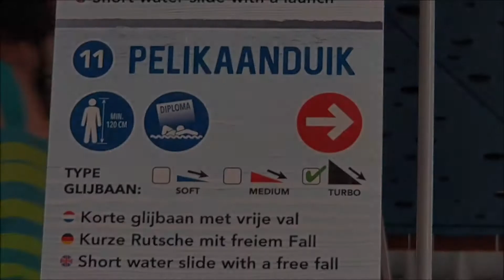Tikibad Duinrell - Pelikaandiuk (Pelican dive) - Wir rutschen mit der GoPro - Waterslide Fun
Das Tikibad ist ein riesiges tropisches Schwimmbad im Ferienpark Duinrell in Wassenaar/Niederlande (Holland).

Im Sommer 2020 waren insgesamt 25 Rutschen im Spaßbad vorhanden.

Hier rutschen wir durch die Wasserrutsche Pelikaandiuk (Pelican dive) hindurch. Gefilmt wurde alles mit der GoPro Hero 8.

Alle Rutschen Sommer 2020 / All water slides summer 2020 / Alle waterglijbanen zomer 2020:
1 Groene Barracuda (Green Barracuda)
2 Blauwe Haai (Blue Shark)
3 Flits
4 Blits
5 Moonlight
6 Starfright
7 Triton
8 Cycloon (Cyclone)
9 Tyfoon (Typhoon)
10 Cannon Ball
11 Pelikaandiuk (Pelican dive)
12 X-stream
13 Hurri´Cone
14 Green Flash
15 Blue Stripe
16 Rapid Run
17 Green Twist
18 Quattro Run
19 Twin Run
20 Rainbow Splash
21 Boogie Ride
22 Whirl Run
23 Toddler Slide
24 Playa Run
25 Toddler Run